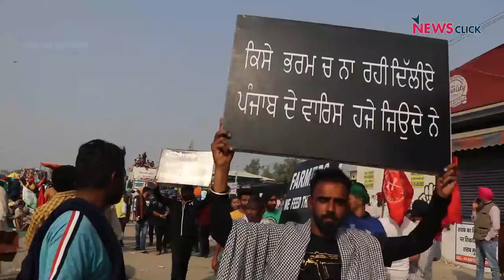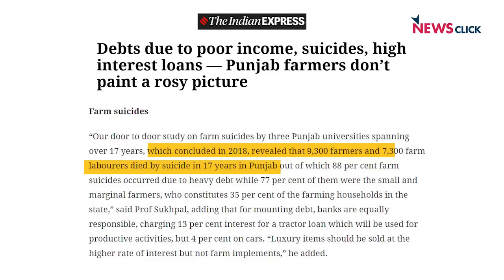क्या है देश के किसानों का असली हाल ?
न्यूज़क्लिक से ख़ास बातचीत में कृषि विशेषज्ञ देविंदर शर्मा ने बताया की देश के किसान की हालत दशकों से ख़राब है, उन्होंने बताया की आज पंजाब के किसान 1 लाख करोड़ के कर्ज़ में हैं | देविंदर शर्मा का मानना है की देश के किसान किसी बड़ी कॉर्पोरटे कंपनी से कम नहीं है |